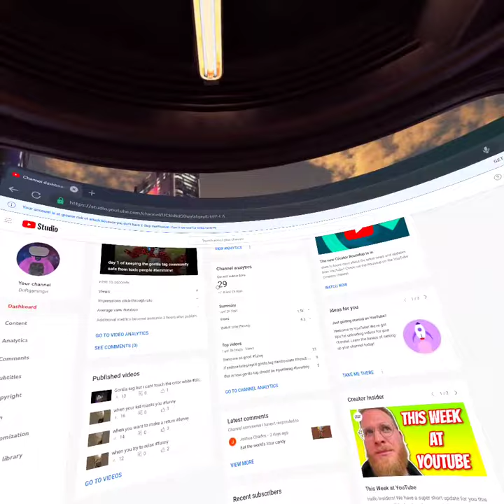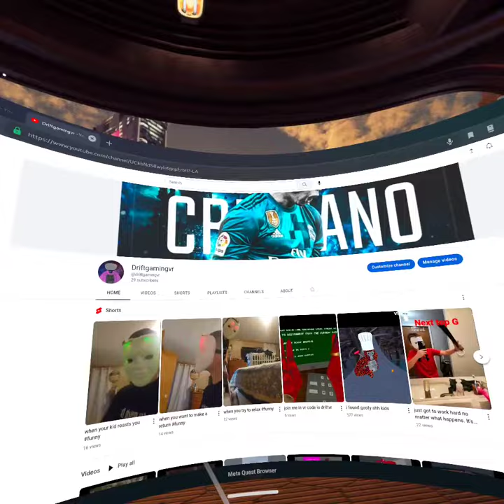subscribe or im deleting my channel